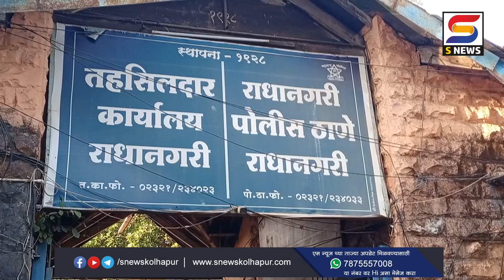राधानगरीतील प्रादेशिक वनक्षेत्रपाल कार्यालय स्थलांतर केल्यास टाळेठोक आंदोलनाचा